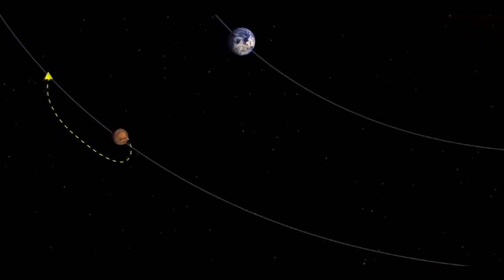'Watan' A musical video song that celebrate New India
WATAN - a patriotic song by Doordharshan - released by Prakash Javadekar
Union Minister  Prakash Javadekar released patriotic song “Watan” produced by Doordarshan to mark the occasion of Independence Day, 2019 in New Delhi today.
The song pays tribute to New India. It highlights several path breaking initiatives of the government including the determination and vision behind the recent successful launch of "Chandrayaan 2".  The song also pays tribute to the bravery and valour of our armed forces and the martyrs of the country.
Speaking on the occasion,  Javadekar congratulated Doordarshan and Prasar Bharati for creating the song. He added that the song will add colour and fervour to the Independence Day celebrations this year.
Sung by famous Bollywood singer  Javed Ali, penned by lyricist  Alok vastav and musically composed by  Dushyant, this special song has been produced by Doordarshan, Prasar Bharati. Being broadcast by all the stations and kendras of Akashvani and Doordarshan, this song has been made free of copyright by Doordarshan and Ministry of I&B  for all the FM stations, entertainment and news TV channels, social media and all other communication platforms to ensure that more and more citizens of this country can enjoy and share this song and celebrate Independence Day with this song.

Chairman, Prasar Bharati  Dr. A. Suryaprakash; CEO, Prasar Bharati  Shashi Shekhar Vempati; DG, Doordarshan Ms. Supriya Sahu; DG, DD News,  Mayank Agrawal; DG, AIR,  F. Sheheryar along with senior officers of Ministry of I&B and Prasar Bharati were also present on the occasion.